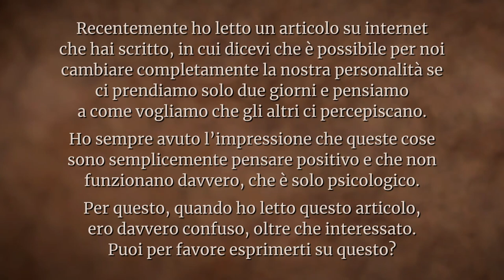Un semplice Consiglio Spirituale per Vivere la tua Vita al Massimo | Sadhguru Italiano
La dimensione della mente è necessaria per alcuni aspetti della vita, ma mentre il potere del pensiero può aiutarti a cambiare la tua personalità, non può portarti a percepire la tua vera natura. Sadhguru spiega che solo quando imparerai a sgomberare le nuvole che ti circondano sarai direttamente in contatto con la vita.